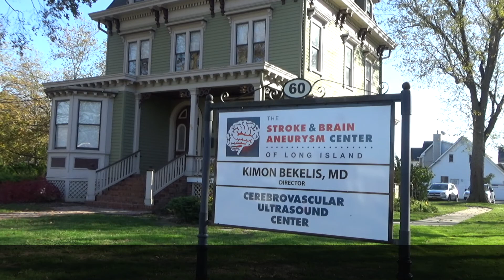Keely Foundation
Watch the PSA of the Keely Foundation and The Stroke and Brain Aneurysm Center of Long Island to spread awareness for pediatric AVMs